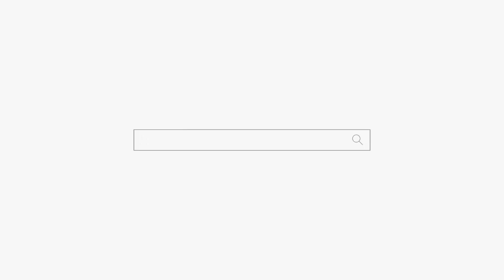남편 바람 났어! "응 상관없어요!" 쿨 한 아줌마ㅋㅋㅋ 용군TV 무당 하림 (부천점집 부평점집 인천점집 유명한점집 용한점집)